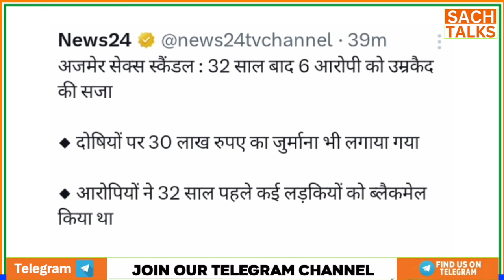अजमेर में बला-त्कार हुआ था या जिहाद?